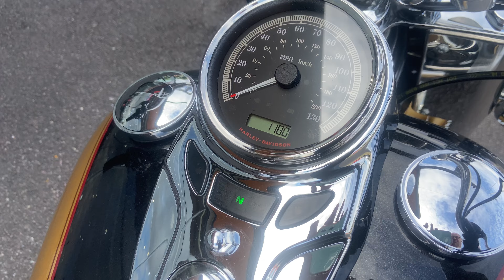Harley-Davidson Heritage. 67 Reg, 8,771 miles, £13,995.